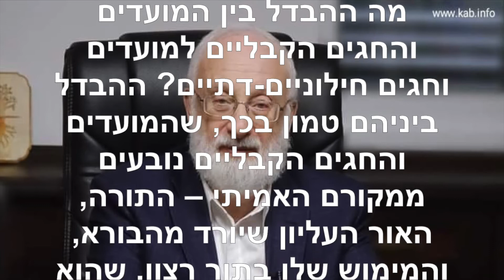הטוויטר של הרב לייטמן ~ אפריל 6 2021